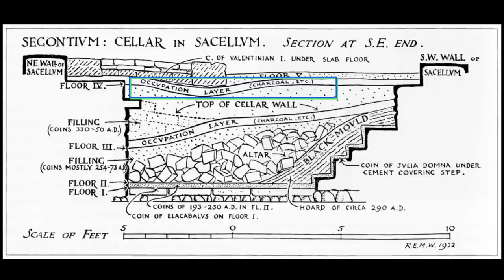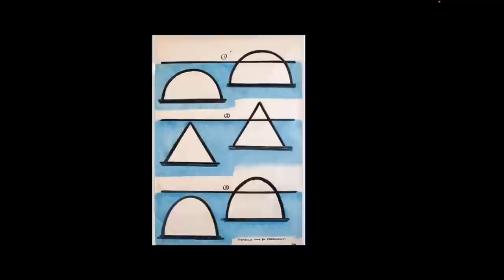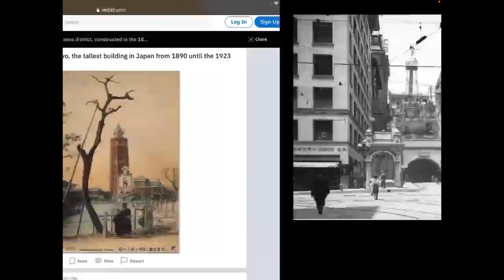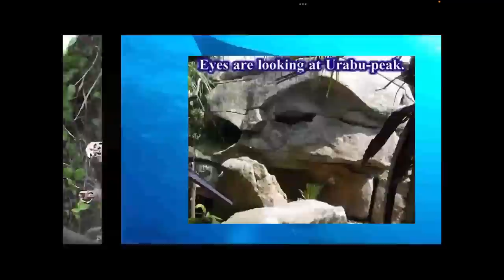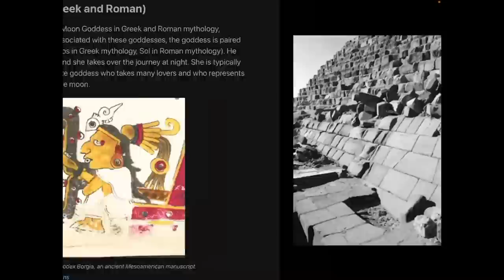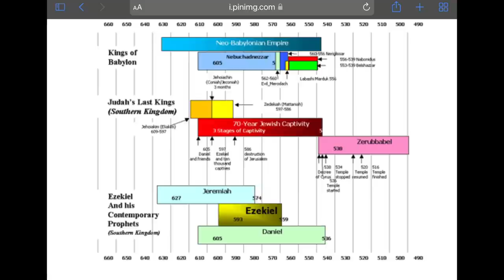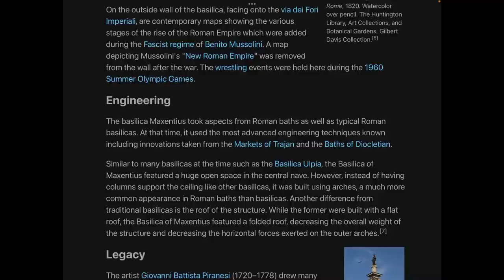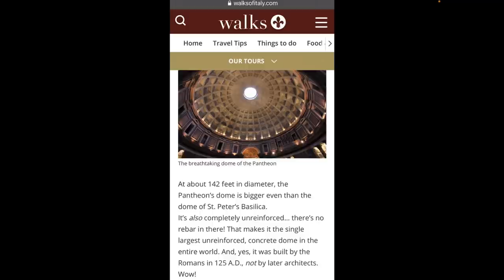More Mystery Millennium 600 B.C. - 1850 A.D. | UAP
Discussing more about what maybe happened durning the 1000 years of sketchy history between what we think of as 600 BC - 1850 AD.

13:52 Yonaguni Island

Mystery History,Tartaria,Millennium,Millennial reign,UAPch,UAPchannel,UAP Channel

just buy a music download, pay what you choose